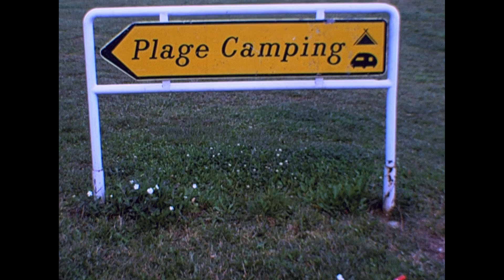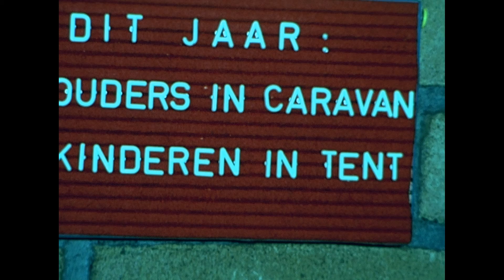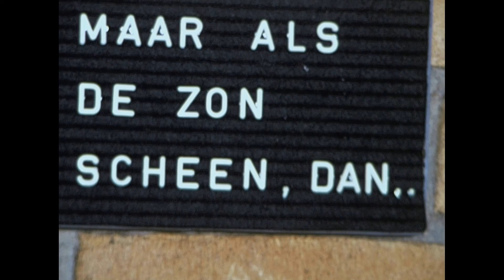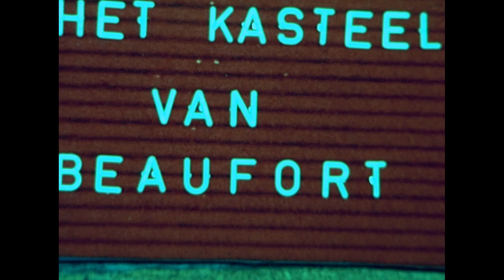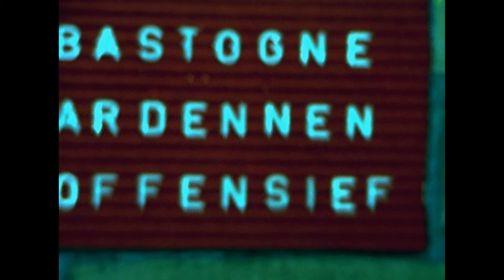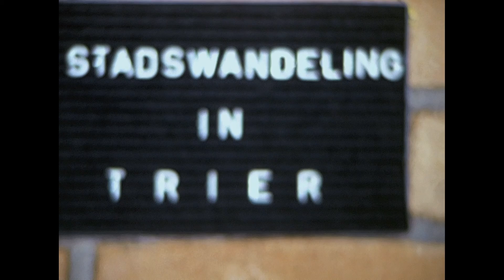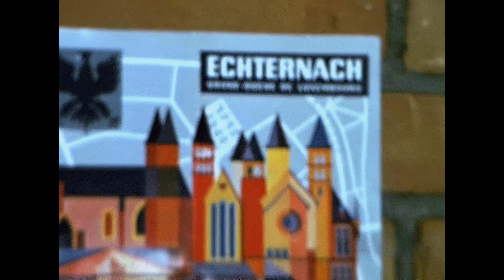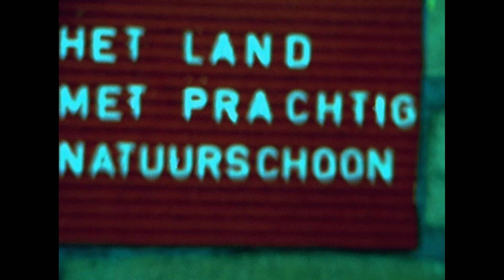1978 Luxemburg HD